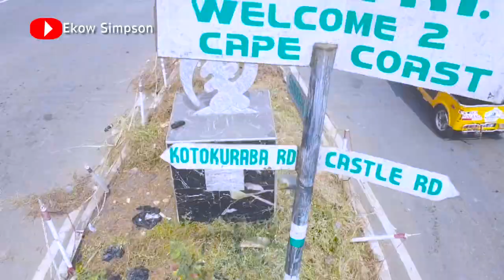DiscoverCentralRegion | Let's Explore Central Region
Central Region Ghana is one of the 16 regions in Ghana . Cape Coast, the capital city, used to be the capita city if Ghana before it was moved to Accra.

It is my duty as an indigene of Central Region to explore and expose the beautiful things to do when U visit the region.

Lets Discover Central Region together.

DiscoverCentralRegion | This is Central Region | Let's Explore The Region